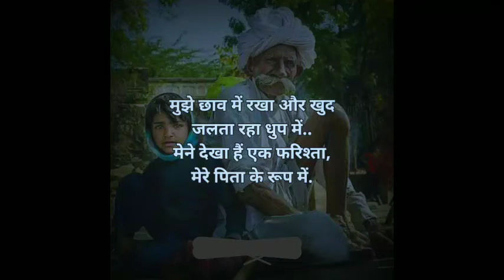father|inspirational story of father| अपने पिता को इज्जत करना सिखो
father|inspirational story for father| अपने पिता को इज्जत करना सिखो|Hello student

आपके अन्दर आग लगा देगी ये विडियो

Hello student, hello student, hellostudent, Hellostudent,